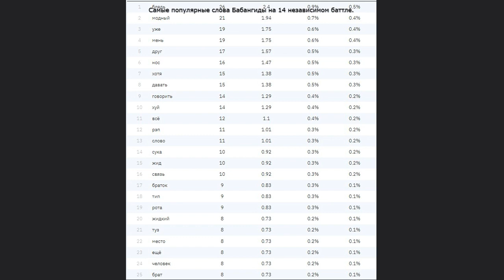САМЫЕ ПОПУЛЯРНЫЕ СЛОВА БАБАНГИДЫ